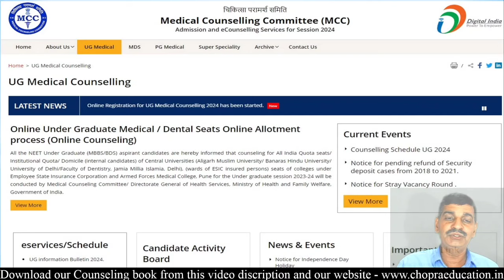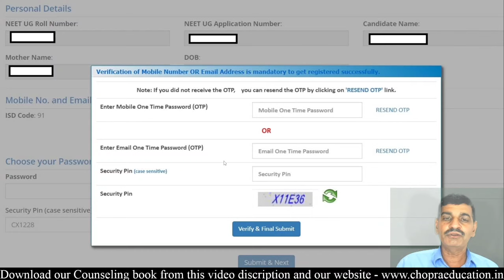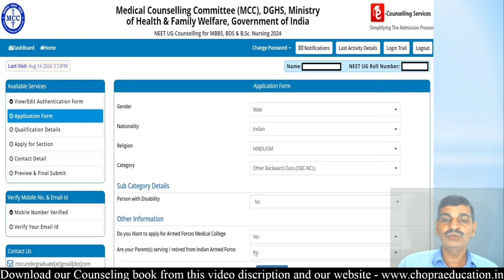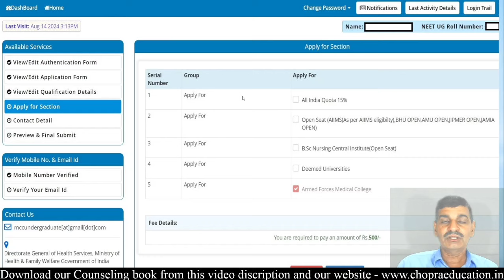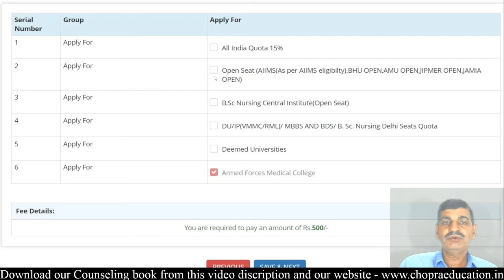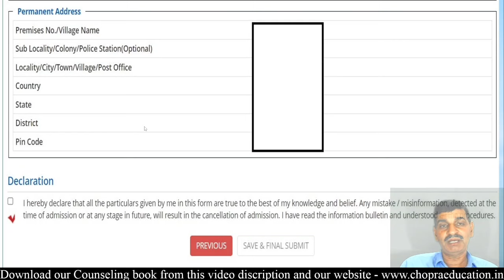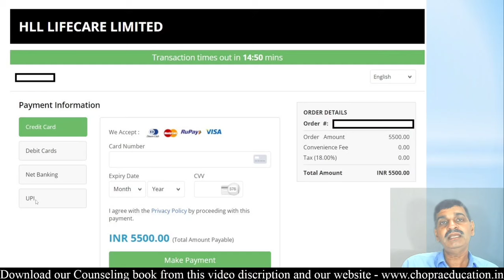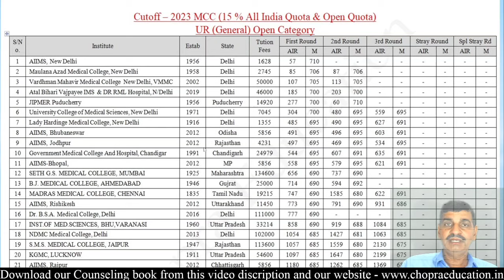All india NEET 2024 registration started !! कौनसे Column में क्या fill होगा? Step by step process